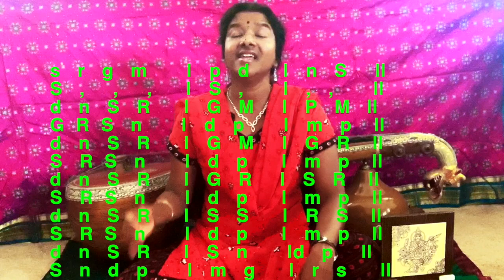melsthayi varisai( higher sthayi Varisai in three speeds- for Carnatic beginners